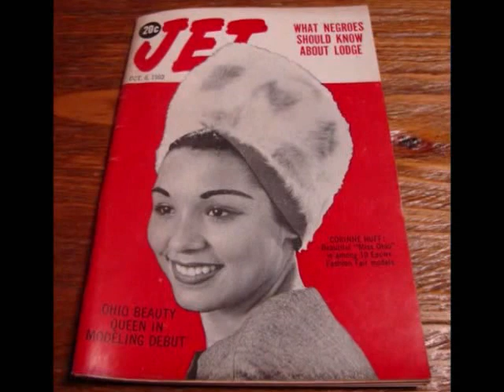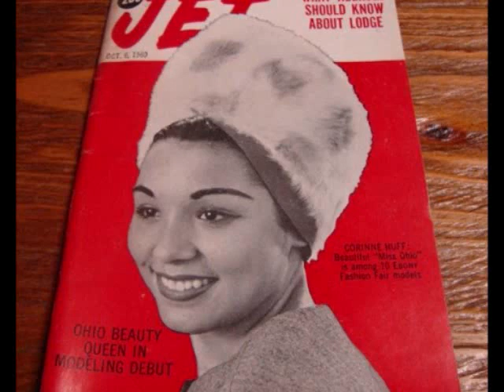Corrine Huff aka Corinne Huff: The First Black Woman in the Miss USA Pageant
There are some people who absolutely intrigue me; Corinne Huff is one of them.  I came across a picture of her about a decade ago and thought she was simply stunning.  I wondered how she felt making history (being the first black woman in the Miss USA pageant.)  I wondered how she was treated by pageant officials and other contestants seeing that her crowning took place during the midst of the civil rights  movement.  Much to my dismay there is not much information out there about Corinne, other than the scandal she was involved in (sigh.)  Is it fair that she be remembered for a error in judgment more than her ground breaking contribution to black womanhood??  I should think not!   I would LOVE for any of you sisters  (or brothers or cousins  )  to share any articles, books or news clippings that you may come across about this lady.  I am DYING to know more. But, for now I will just remind the world, in this two minute video, that this beauty Queen was here and will not be forgotten ---even if it is but a SMALL niche in history that she carved out for herself and other black beauties.
(( I realize that there are TWO spellings for her first name: Corrine and Corinne.   Although I suspect Corrine is the correct way to spell her name, I followed Jet Magazine's lead.  If the spelling proves incorrect, I will make the correction. )

One Queen Pays Tribute To Another!